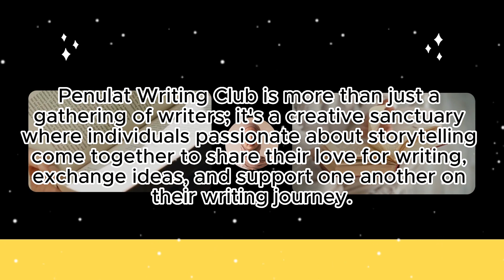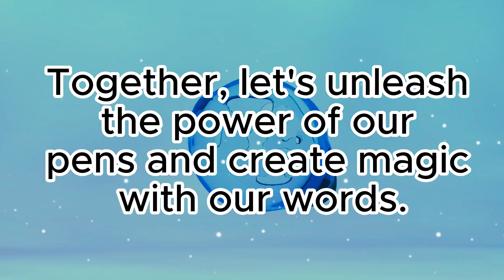Penulat Writing Club Introduction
Welcome to Penulat Writing Club!
Derived from the Filipino words "Pen" (from "Panulat," meaning writing instrument) and "Ulat" (from "Sulat," meaning writing), Penulat embodies the spirit of our writing community—a place where the power of the written word is celebrated and cherished.
Penulat Writing Club is more than just a gathering of writers; it's a creative sanctuary where individuals passionate about storytelling come together to share their love for writing, exchange ideas, and support one another on their writing journey.
Within our virtual halls, you'll find a diverse community of writers, poets, and wordsmiths, united by a common goal: to weave tales, express emotions, and paint vivid worlds with their pens. Whether you're a seasoned novelist, an aspiring poet, or simply someone who enjoys putting pen to paper, you'll find a home here at Penulat.
Join us as we embark on a journey of exploration and self-discovery through the art of writing. From workshops and writing challenges to author spotlights and community events, there's something for everyone at Penulat Writing Club. Together, let's unleash the power of our pens and create magic with our words.
Come be a part of our vibrant community of storytellers. Together, let's pen our dreams, share our stories, and inspire each other to reach new heights at Penulat Writing Club!